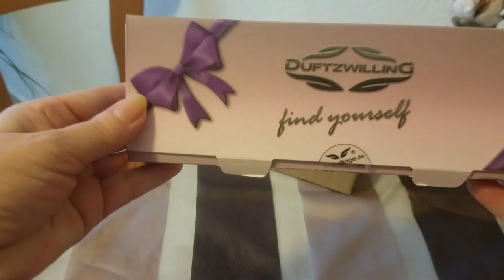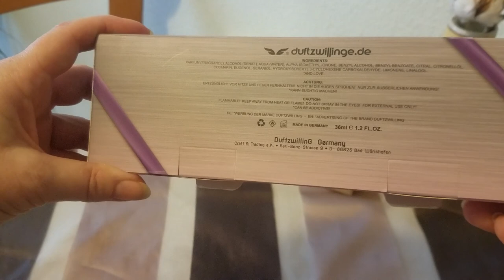Неожиданный подарок. Парфюм от DuftzwillinG ® Германия. Открытие месяца.